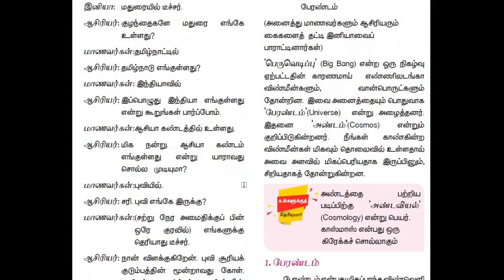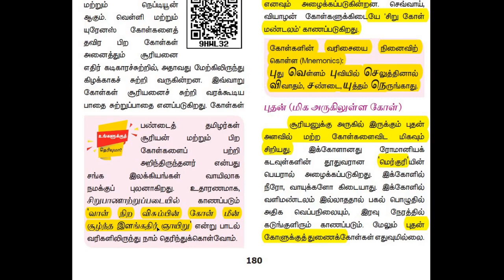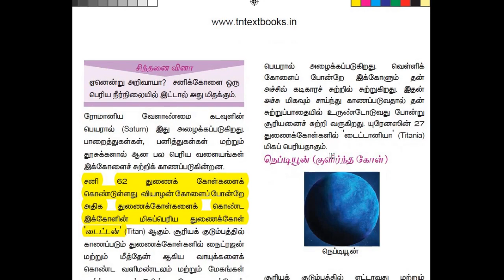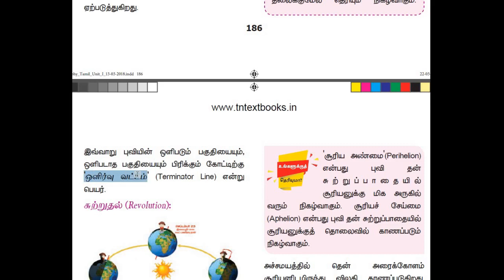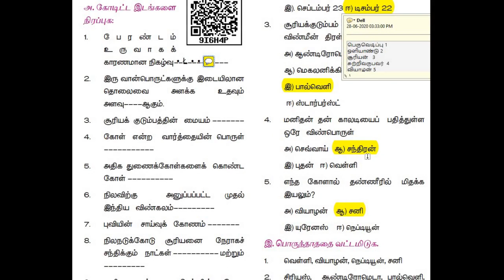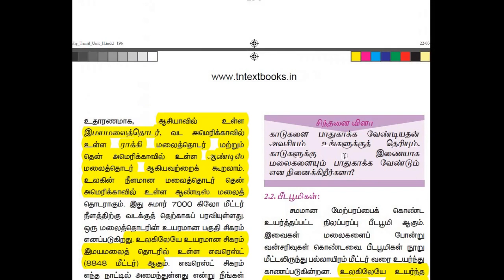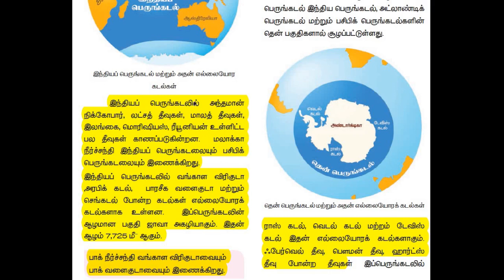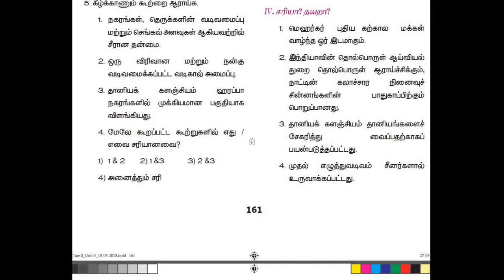6th social science new book Full Rivision|Tnpsc|group1,2,2a,4|part 5,1st term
6th 1st term social new book
full book quick rivision,
including book back questions,group1,2,2a,4,part 5